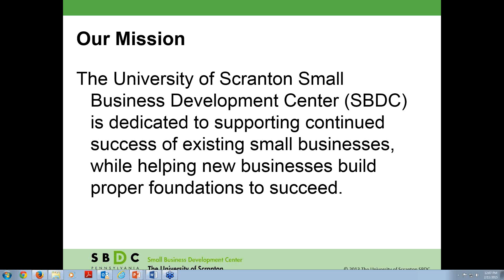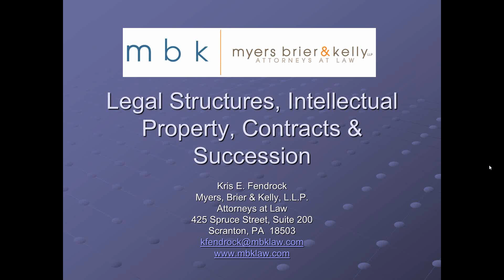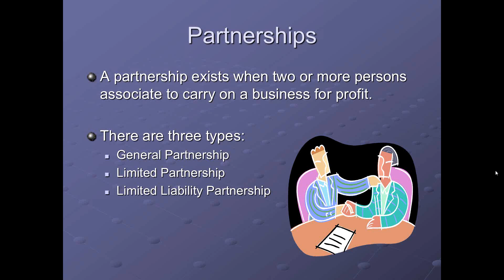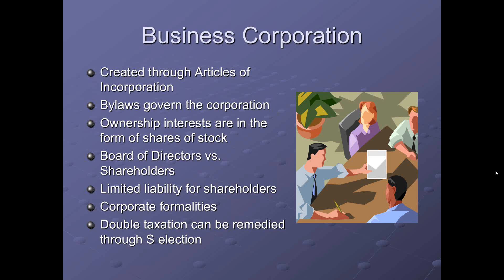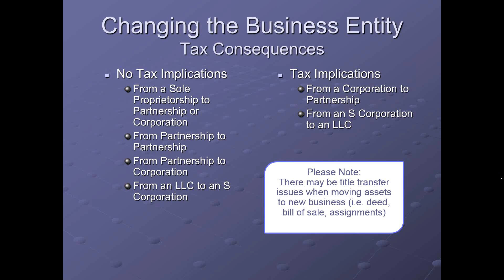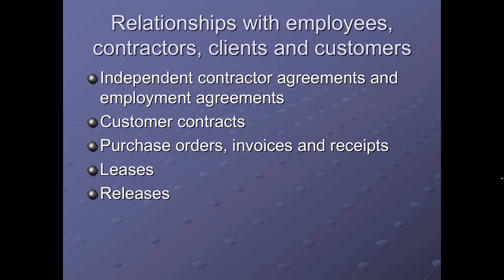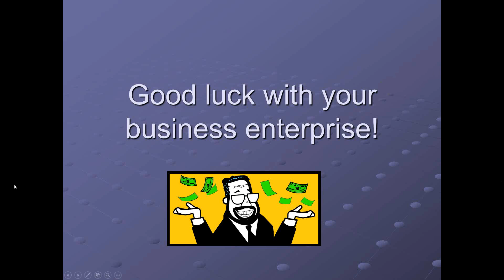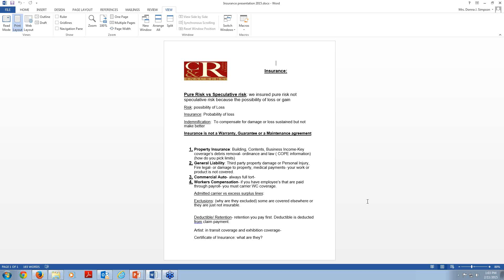PCA Webinar: Building Your Art Business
presents Building Your Art Business: Understanding Insurance & Legal Business Structure

Two important aspects of managing a business include choosing the right form of business organization and understanding different types of business insurance.
Sole proprietorship, partnership, LLC, Corporation, S Corporation…Property Insurance, General Liability Insurance, Professional Liability Insurance. Today’s webinar will help you find out what they mean and which one is the right choice for you.